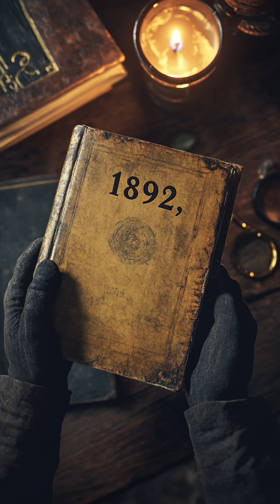The First Crime Solved By Fingerprints Was Darker Than You Think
For almost a century, fingerprints were the best way to solve crimes—until DNA changed everything.

In 1986, scientist Alec Jeffreys introduced DNA fingerprinting to solve a case in England. The test proved the original suspect was innocent and led to the arrest of the real criminal, marking the first time in history DNA alone solved a crime.

Since then, thousands of cold cases have been solved using forensic DNA. But without this case, would DNA even be used in crime-solving today?